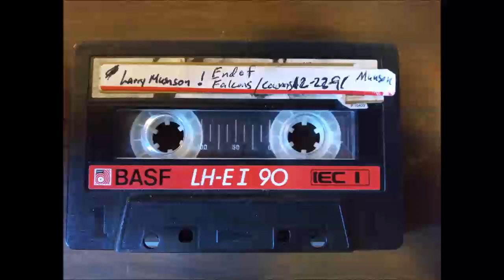Larry Munson 12-22-1991 End Of Atlanta Falcons vs. Dallas Cowboys AM-750 WSB Atlanta Ga.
Larry Munson and Jeff Van Note  AM-750 WSB Atlanta Ga
Falcons vs Cowboys. Last 6 minutes or so. With commercials.
Includes post game show "The Locker Room"